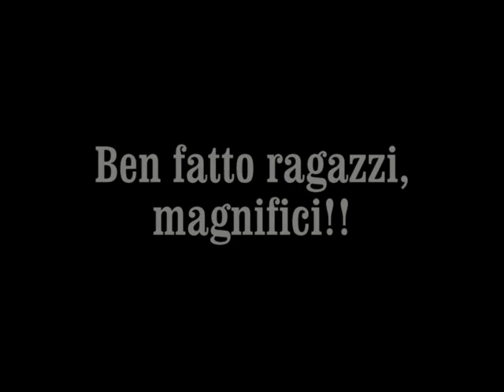Raccontando la cisterna - Backstage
Il "dietro le quinte" con gli errori e le scene tagliate del docudrama "Raccontando la cisterna" dei bambini delle quinte della scuola elementare "D. Alighieri" di Falconara Marittima